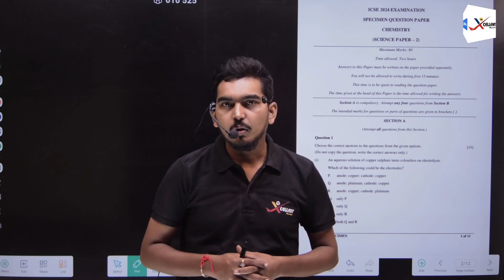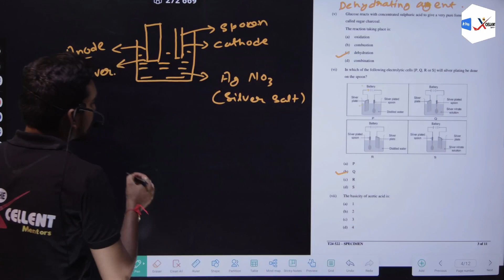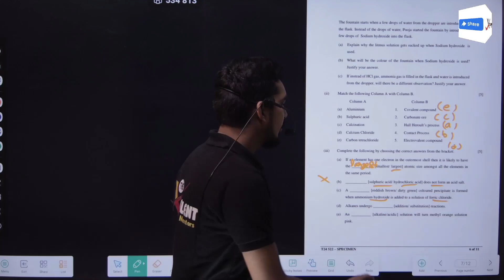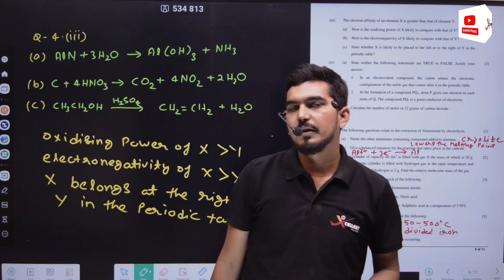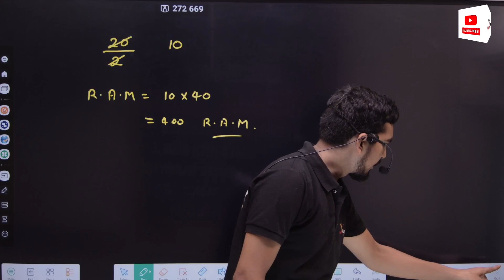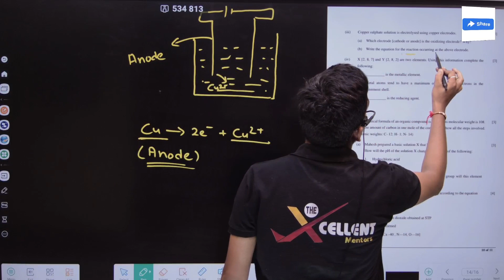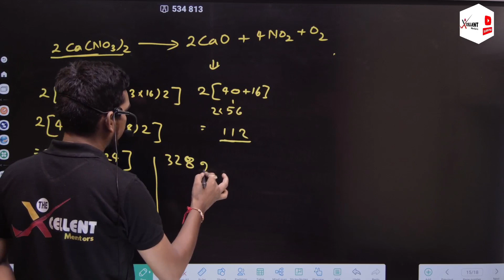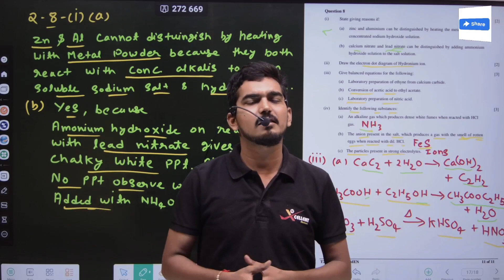"Class 10 ICSE 2023-24 Specimen Paper: Complete Solutions Revealed!"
In this video, we present the ultimate solution guide for the Class 10 ICSE 2023-24 Specimen Paper. As the upcoming exams approach, we understand the need for comprehensive and accurate solutions to help you score brilliantly.

With meticulous attention to detail, our expert team has solved every single question in the specimen paper, leaving no stone unturned. This video is your one-stop destination for a complete walkthrough of the paper, ensuring that you grasp all the concepts and techniques required to excel in the actual exam.

Our comprehensive solutions cover all subjects and provide step-by-step explanations, making it easier for you to understand and apply the right approach. We have taken into consideration the marking scheme and guidelines provided by the ICSE board, enabling you to gain an insight into the expectations of the examiners.

To make your learning experience even more effective, we have included time stamps for each question. Navigate seamlessly through the video and focus on the specific areas where you need extra support or revision.

Stay ahead of the curve, gain confidence, and score well in the upcoming ICSE examinations in 2023-24.

Remember, success is a result of consistent effort and smart preparation. Let us be your partner in this journey to excellence.

Thank you for choosing our channel as your trusted educational resource. Discover the comprehensive solutions you need for the Class 10 ICSE 2023-24 Specimen Paper and unlock your true potential. Prepare, practice, and succeed with us!
Hey Everyone:- Study Smart Not Hard. !
We Are TheXcellent Mentors From Prayagraj,
Following the passion of teaching from last many years and with the aim of promoting
education and providing good quality lectures we are here to help you in every possible way.

excellent mentor
excellent coaching classes Prayagraj
best ICSE coaching in Prayagraj
best cbse coaching in Prayagraj